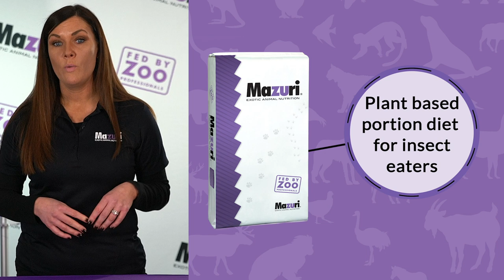Mazuri® Reptile Food | For Bearded Dragons, Turtles, Tortoises, & More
Mazuri® reptile diets are designed to provide tailored nutrition that meets
the unique needs of herbivores, insectivores, and carnivores. Each formula contains a carefully balanced ratio of vitamins and essential nutrients that is
calibrated to the needs of the species, in a product form that encourages natural feeding behavior. Together, this helps ensure that each reptile gets the nutrition they need for optimal growth and overall health.

Mazuri® Low Starch Tortoise food is best for arid-zone and grassland herbivorous tortoises and lizards such as the Aldabra, African Spurred/Sulcata, Desert, Egyptian, Galapagos, Gopher, Greek, Leopard, Pancake, Radiated or Yellow-Footed tortoise, as well as Chuckwalla and Uromastyx lizards.

Mazuri® Low Starch Tortoise food is best for herbivorous Lizards, omnivorous Tortoises, and juvenile Tortoises such as juvenile Tortoises, adult Box Turtles, Wood Turtles, adult Bearded Dragons, Green Iguanas, and Uromastyx.

Mazuri® Low Starch Herbivorous Reptile food is best for herbivorous lizards, omnivorous tortoises, and juvenile tortoises such as juvenile Tortoises, adult Box Turtles, Wood Turtles, adult Bearded Dragons, Green Iguanas, and Uromastyx.

Mazuri® Tortoise food is best for tropical and omnivorous tortoises, such as the Burmese or Indian Star Tortoise, Elongated Tortoise, Red-footed Tortoise, Adult Box Turtles, and Wood Turtles.